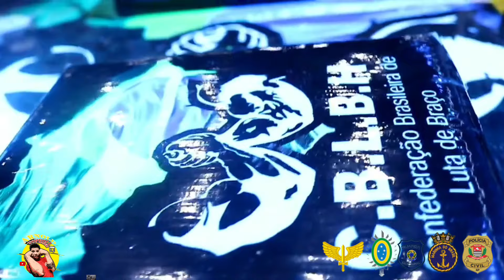Campeonato Brasileiro de Militares e Forças auxiliares 👮🏼‍♂️🧑🏼‍✈️👩🏼‍🚒👨🏻‍💼👩🏻‍🌾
E aí, pessoal! Hoje eu vim aqui falar sobre um evento super empolgante que está chegando: o primeiro Campeonato Brasileiro de Militares e Forças Auxiliares de queda de braço! É isso mesmo, galera, os nossos bravos militares e forças auxiliares vão mostrar toda a sua força e habilidade nessa competição inédita.

Imagina só, você já viu aqueles caras super fortes nos filmes? Agora imagina eles competindo entre si para ver quem é o mais forte de todos! É exatamente isso que vai rolar nesse campeonato. E o melhor de tudo é que é aberto para todos os militares e forças auxiliares do Brasil, ou seja, vai ser uma disputa incrível com representantes de todo o país.

E não pense que é só para os homens, não! As mulheres também estão convidadas a participar e mostrar que têm muita força nos braços. Essa competição vai ser um verdadeiro show de habilidade e resistência física.

Os competidores vão se enfrentar em várias categorias de peso, então cada um vai ter a chance de competir com pessoas do mesmo nível. E vocês não fazem ideia da premiação que teremos! Além do título de campeão brasileiro, os vencedores vão receber prêmios em dinheiro e também troféus super irados.

E olha só, se você não é militar ou força auxiliar, não tem problema! O campeonato também vai contar com uma categoria aberta para o público em geral. Então se você acha que tem braço pra isso, pode se inscrever e tentar a sorte!

Tenho certeza que vai ser uma competição emocionante, com muita torcida e adrenalina. Então já marca aí na sua agenda: o primeiro Campeonato Brasileiro de Militares e Forças Auxiliares de queda de braço está chegando e promete ser um evento épico!

E aí, vocês estão animados para acompanhar essa competição? Comenta aqui embaixo e me conta o que acharam dessa novidade. Valeu, galera, até a próxima!

 Here are some of the best videos on my channel, a lot of adrenaline, strength, technique involved, and a lot of good fight.

 That was the Brazilian championship

 This was the debut São Paulo championship

 This was the 2022 super show armwrestling challenge format

 If you want to be starting in arm wrestling and want to learn and enter competitions take a look at my videos there are some things that can help you start in arm wrestling.

 What is arm wrestling?
 Arm wrestling (also known as arm wrestling, arm wrestling or arm wrestling) is a sporting activity in which two contestants, with one of the elbows resting on a horizontal surface, link hands or fists, and each, applying muscular strength, tries to make the opponent unfold his arm.
 🚨 MY ISTAGRAM
 Arnoldgomes25
 📌 Who wants to help me I'll leave the PIx key:
 Any amount will help me a lot
 Hi, my name is Arnold!  My main goal is to help people who want to learn to practice arm wrestling, known as arm wrestling, arm wrestling, lucha de brazo, in this channel I will present training, the best fights, news, everything about the athlete.
 Tgs related to my content

 Arm wrestling training is for you to be well training for championships, arm wrestling and a sport of strength and known as arm wrestling or even arm wrestling in this Arnold top roll channel to present specific exercises of bodybuilding arm wrestling and in arm wrestling the forearm training is paramount and also not to mention the table training that can't be missed in your day to day you can't miss biceps training that helps a lot at the time of the match, on my Arnold top channel roll I'll show you all the championships in São Paulo, rookie arm wrestling championships here you'll see the best fights the best matches on Arnold's channel top roll on my channel highlights the athlete levan saginashvili and John brzenk and devon larratt Arnold top roll go also show the championship that is being highlighted that is the championship arm wrestling surpe show here I will show the matches of the world championship, армрестлинг